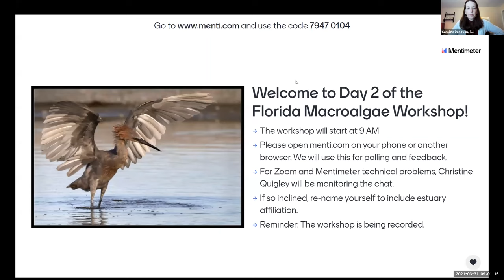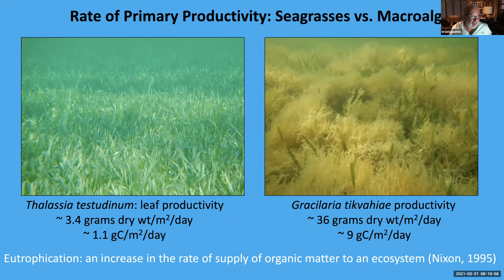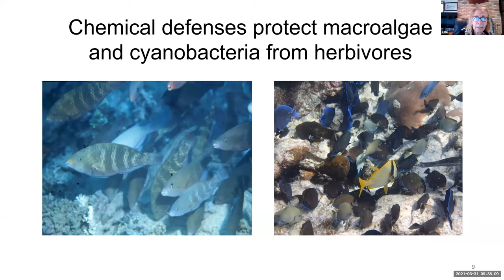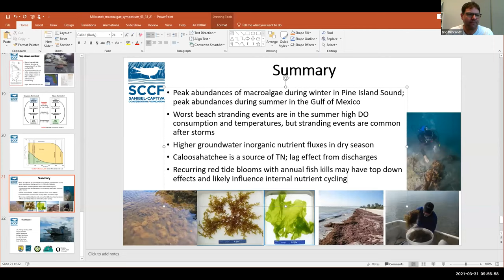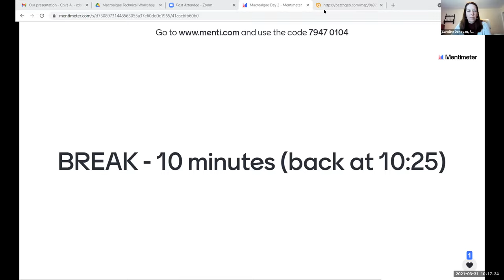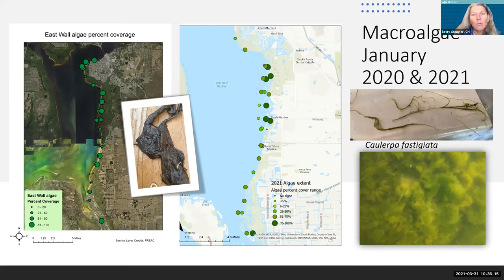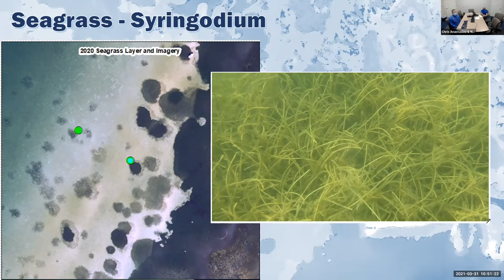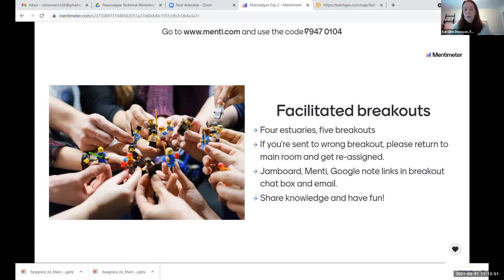2021 Florida Macroalgae Workshop Day 2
Macroalgae are components of healthy Florida estuaries, but excessive blooms can have negative ecosystem consequences. In recent years, multiple blooms of drift macroalgae in Florida estuaries have raised concerns about damage to seagrass habitats and water quality implications. A collaborative group of scientists and managers convened a set of workshops to share information, identify data gaps, facilitate discussions, and guide management actions.